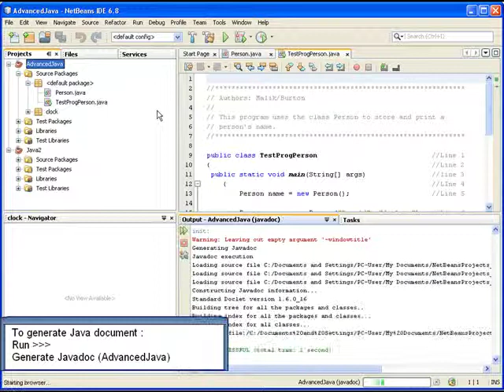إنتاج توثيق لمشروع جافا باستخدام NetBeans 6.8